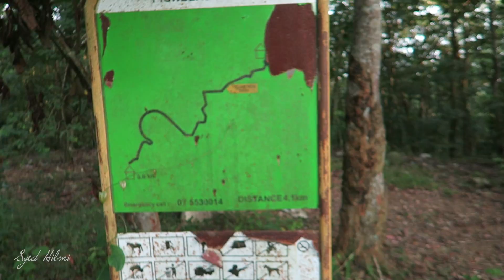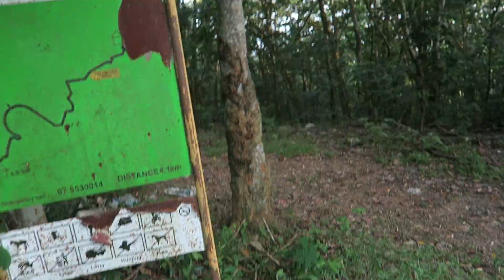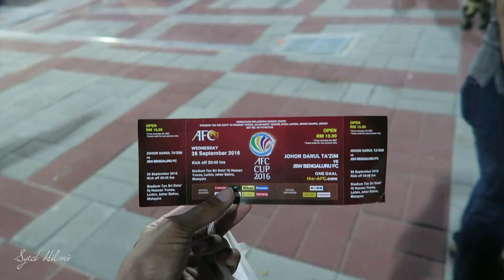Cat Watching Football at Stadium Larkin | VLOG #015